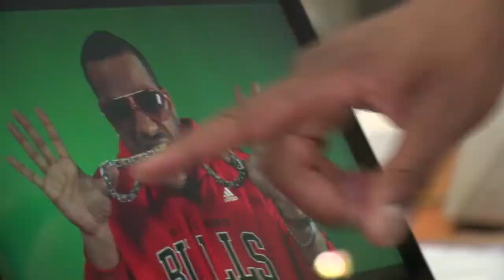Nach BTN-Aus: Damit verdient Marvin jetzt sein Geld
Nach BTN-Ausstieg: Das macht Ex-Rapper Tyler-Darsteller Marvin jetzt, Zum Knutschen: Mel C. und Matt Cardle geben alles für ihre neue Single Loving You, Unter uns-Star Marvin Linke ungewohnt privat, Ex-DSDS-Kandidat Maurice Glover: Darum ist er noch Single